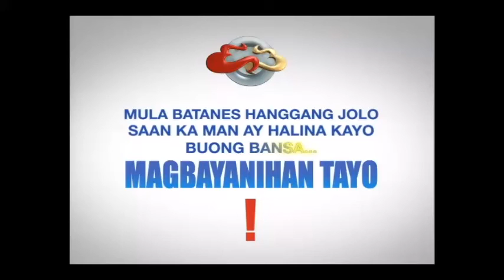Hakot Pa More July 13 2016